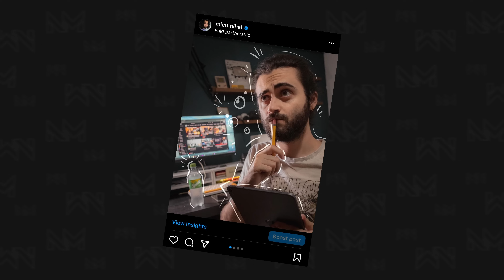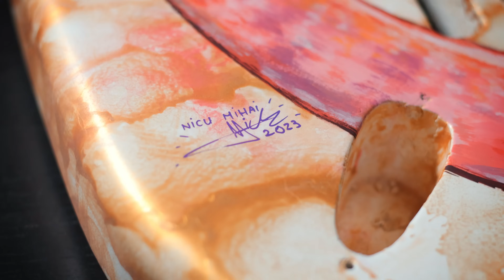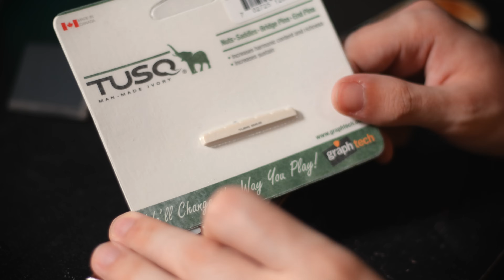Mi-am distrus chitara ca sa o pictez (din nou)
Partea doua (si speram ultima) din seria "imi pictez chitara si esuez lamentabil"

Capitole:
00:00 Premiza lucrarii
02:19 Sponsor Time
02:56 Distrugere si revopsire
04:55 Noul plan
07:44 Gatul chitarei
08:40 Schite
09:38 Pictura chitarei
10:49 Despre lac
12:07 Asamblare si upgrades
15:02 Prezentarea chitarei
16:40 Sound demo 1
17:29 Sound demo 2
17:59 Sound demo 3
18:35 Sound demo 4